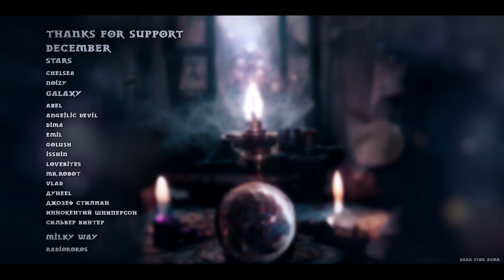АСМР У Тебя Пластиковое Лицо?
Привет! Ты в будущем, где людям ставят разные импланты, но ты решил сделать себе что-то особенное - пластиковое лицо - без морщин, идеально гладкое, увы теперь у тебя слабая мимика, но это был твой выбор. Доктор, к тому же и ученый, который проводил тебе оперэйшон осмотрит т ощупает твое новое лицо.
Как теперь ты себя чувствуешь с новым лицом?

Boosty - nishi_artist
По какому фендому мне сделать следующую ролевку?

• Не забудьте надеть наушники для большего погружения! •

○Дисклеймер: Мои АСМР-ролеплеи были созданы для погружения зрителя в другой мир, чтобы отвлечься, расслабится и получить визуальное и звуковое расслабление. Не воспринимайте все всерьез, это всего лишь игра! Не для детей.

Тайм-коды:
0:00 - Доктор навещает тебя
0:20 - Снятие бинтов
0:55 - Доктор любуется своим твореньем
1:08 - Нужно сделать пару тестов
1:22 - Начинаем осмотр
2:11 - Разгладим отеки
2:20 - Проверим нос
2:32 - Прощупаем подбородок
2:43 - Проверим рот
3:17 - Посмотрите наверх
3:30 - Еще немного касаний
3:37 - Мои поздравления
4:06 - Твое будущее
4:35 - Сам себя не похвалишь
4:45 - Совет от Доктора
5:03 - Спасибо Бустерам и Патронам за поддержку канала♥

АСМР Теперь У Тебя Пластиковое Лицо | Ролевая Игра